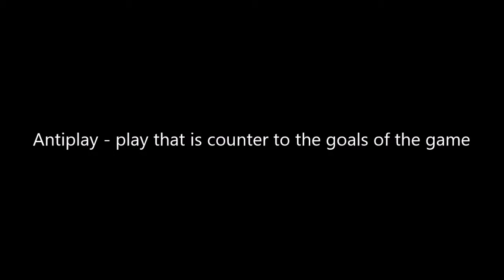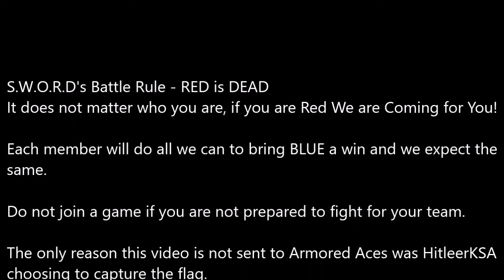Antiplay WOW Brigade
The goal of this game is to defeat all of your enemies or capture their flag.  To do anything counter to those goals is considered antiplay and can result in you being banned.
When a match starts no player wants to worry about whether or not one player will avoid or help someone on red.
This video is posted as a warning to those that engage in this behavior.  The only reason this video was not sent to Armored Aces is HitleerKSA showed some integrity and did not take the Capture the Flag win, instead opting for the DRAW.